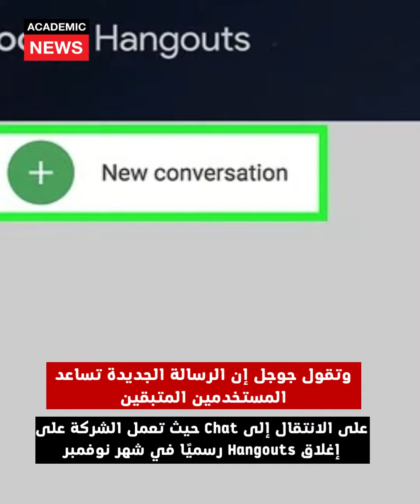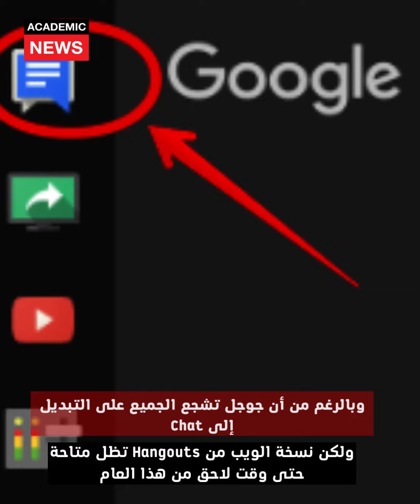°Hangouts°جوجل تغلق تطبيق هانكوت في نوفمبر